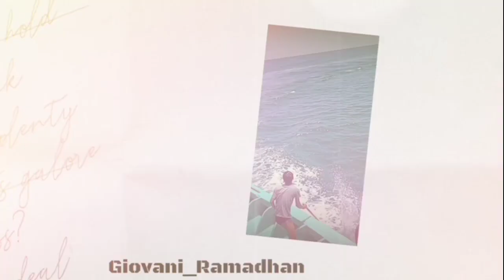Kepulangan KM Pasar Senggol Di Pagi Hari Mendapatkan Ikan Layang...|| 08 Mei 2023